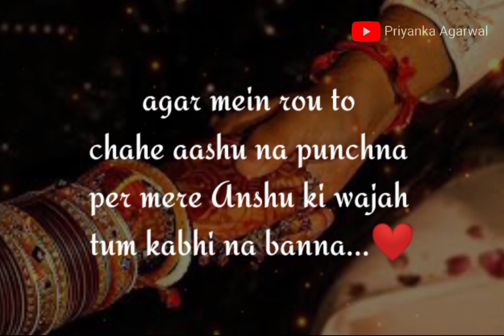🤵👰My Love ❤ I Love You Message for Husband| Karwa chauth Shayari💖KarwaChauth status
VOICE OF Priyanka Agarwal ◣________________♥___◣_____♥______♥________♥________♥_________♥_______♥

I̳F̳ Y̳O̳U̳ E̳N̳J̳O̳Y̳ T̳H̳I̳S̳ V̳I̳D̳E̳O̳ T̳H̳A̳N̳

PHOTO   - PIXABAY.COM & PEXELS.COM and My Self
VOICE    - MY PERSONAL( Priyanka Agarwal)
Lyrics - Priyanka Agarwal